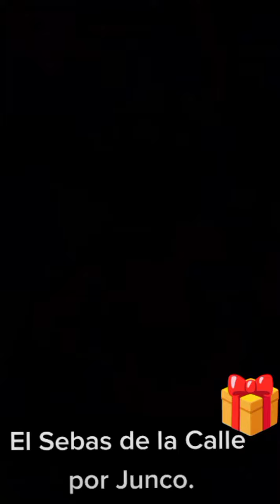El Sebas de la Calle por el Junco.